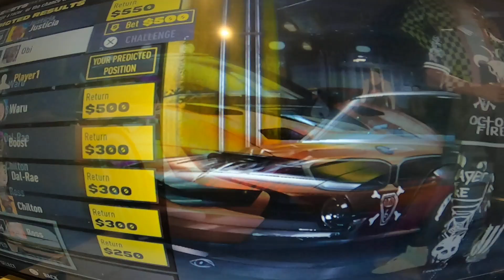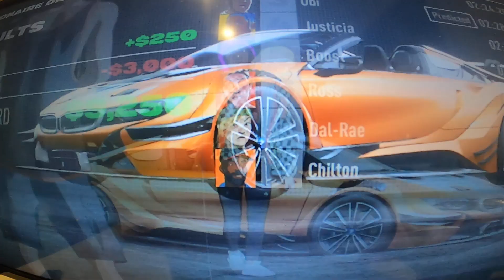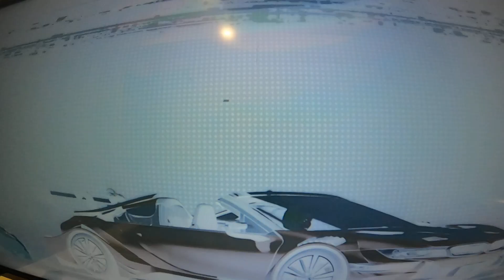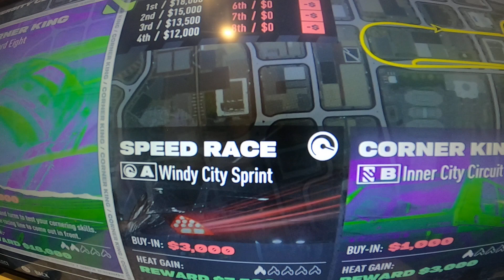nfs unbound game play